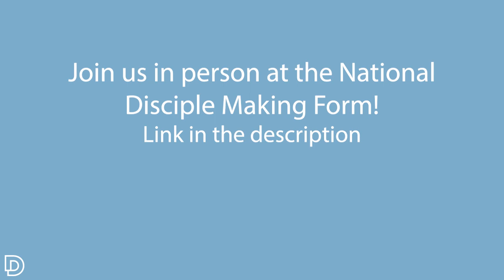Challenges of Shifting to a Disciple Making Mindset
Curtis Sergeant has trained disciple making leaders in 120 countries and has impacted every nation in the world. His methods come from experience. In this interview, he talks about brining these movements to the USA, the resources that are available to get started and what we must experience to really get what disciple making movements are all about.

The interview is upbeat and hopeful - God gave us a task that actually can be finished but it comes with challenges. There is the challenge of what we already know, the challenge of time, and the challenge of a rapidly growing world population.

Chapters:
00:00 - Curtis' Story
03:06 - Catalyzing Change
04:34 - Bringing it to the US
07:45 - Organizations & Resources
15:00 - The task Can Be Done
18:45 - You Must Experience It
22:49 - Relationship & Community
38:26 - Responsive to God's voice
42:02 - Challenges

Join the Revolution:
Weekly Email Update of all content, tools, videos, blogs

Blessings,

Matt